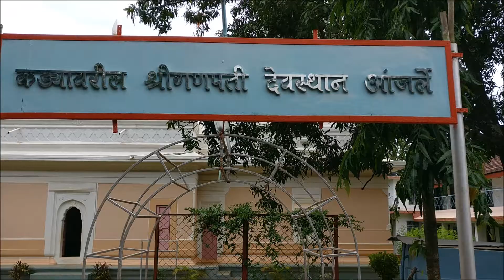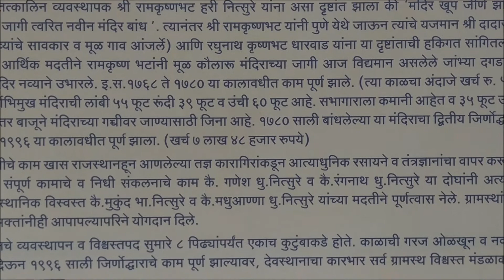Dapoli Diaries: Mumbai to Harnai Fish Auction | Marathi Travel Vlog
"Hello friends, welcome to Day 2 of our Mumbai to Dapoli bike ride. Today, we visited the Harnai fish auction, then proceeded to the Kadyavarcha Ganpati temple in Anjarle, and wrapped up the evening at Murud Beach. Experience all the fun in Marathi.If you enjoyed this video, please let me know in the comment section and don't forget to hit the subscribe button.Ride path: Kharghar - Pali - Vilegao - Mangaon - Lonari - Dapoli - Harnai Bikes: CBR 150R, Suzuki Gixxer SF, Yamaha FZ Cameras: GoPro 5, GoPro Session 4, OnePlus 3T Gears: Alpinestars riding jacket, Scoyco gloves, Rynox tank bag Helmet: Vega Motocros